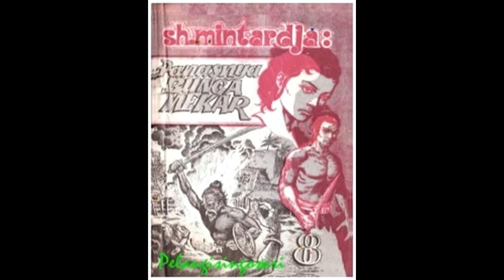Seri Cerita Silat Panasnya Bunga Mekar Jilid 8